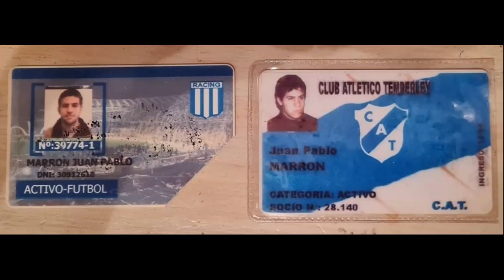#1 La Previa Racing San Pablo y el post de Vélez. Racing 0 Vélez 0